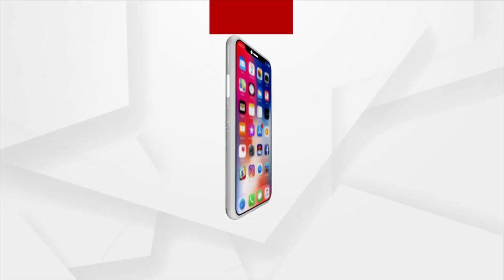Har Har Mahadev: Maha Shivratri Preparations in Full Swing in Odisha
Har Har Mahadev: Maha Shivratri Preparations in Full Swing ,The temple of Mahadev is adorned with garlands of flowers and lights.